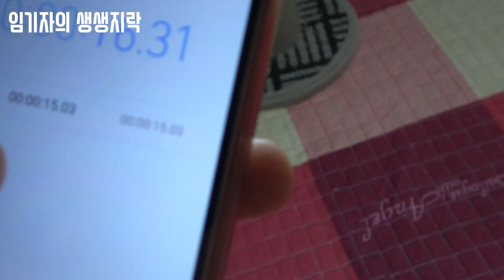집사 부름에 아기 고양이와 성묘 2마리 중 누가 먼저 달려올까요?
모처럼 평화로운 집냥이들의 모습을 보며 집사가 불렀을 때 누가 가장 먼저 오는지 궁금해 졌습니다.

초를 재고 아기 고양이 '초롱이'와 어른 고양이 '희망이, 까망이'를 불러봤습니다.

집사의 두번째 실험카메라, 세 집냥이 중 누가 먼저 달려올까요?

임기자의 생생지락TV는 서민들의 삶과 애환, 희망을 조명해 나가는 채널입니다.